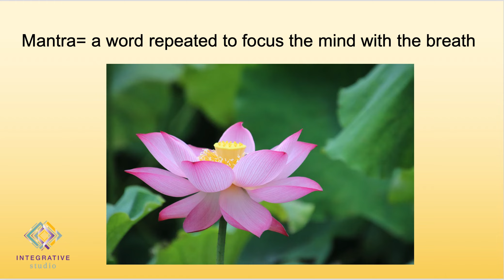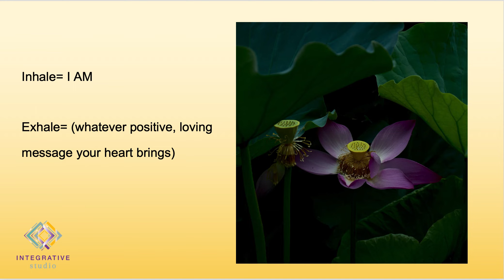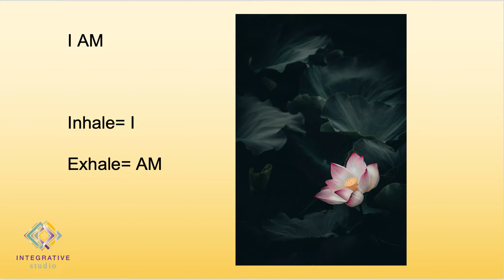Meditation with Mantra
This is a five-minute guided meditation using mantra. Mantra is a word or phrase that focuses the mind with the breath to release anxiety, find clarity, and feel grounded.  This meditation is suitable for meditators of all levels, especially absolute beginners.

Grow more confident and influential in your communication with my online voice and speech courses Embodied Voice: Get Clear and Embodied Voice: Feel Dynamic. You'll receive downloadable MP3s, workbook, and YouTube videos to explore at your own pace.